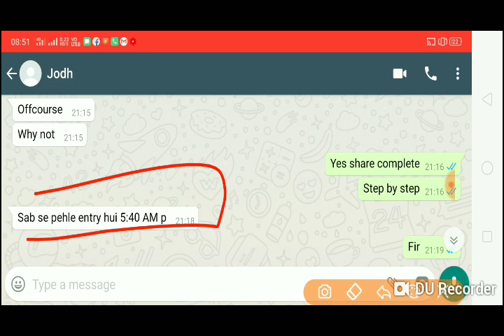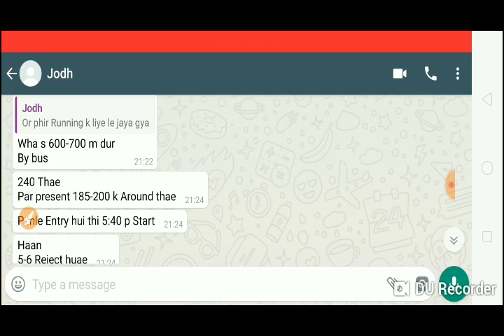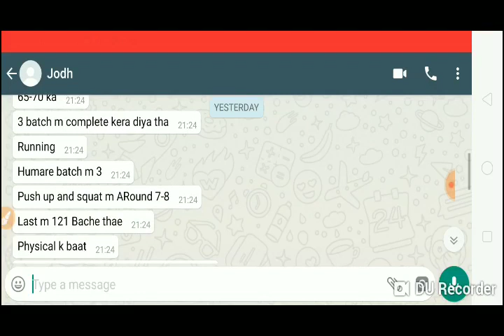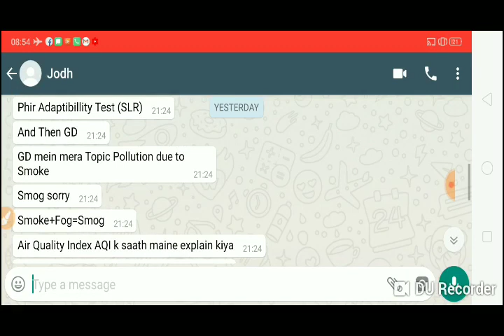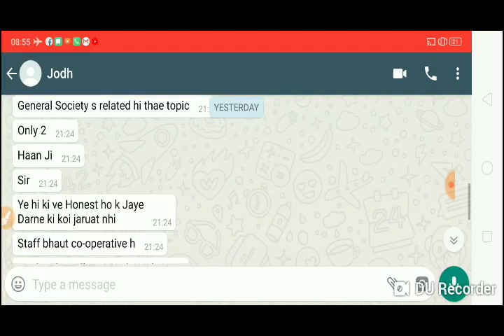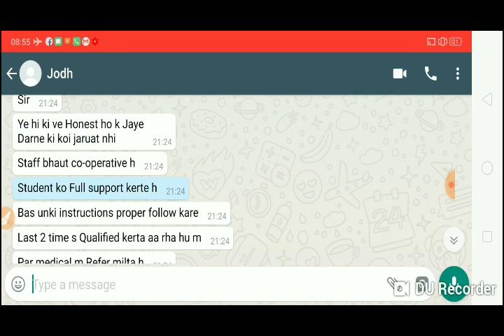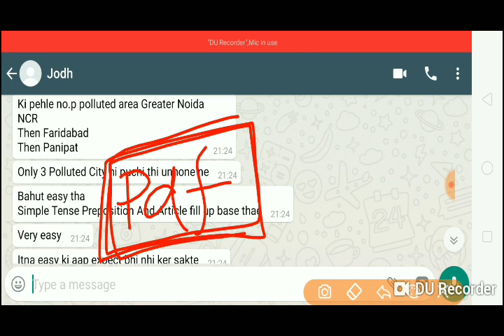AIRFORCE XY PHASE 2 REVIEW GD TOPIC SRT 5 ASC JODHPUR MANOJ PRAJAPAT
is book se related koi bhi problem ho to to Instagram per message karo👇👇👇

Manojprajapat83

push up

SRT QUESTION